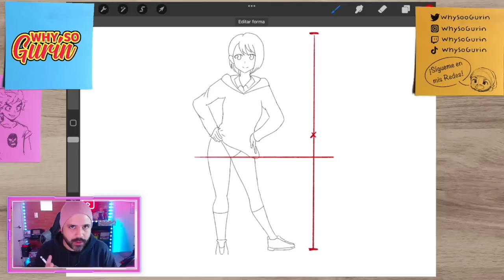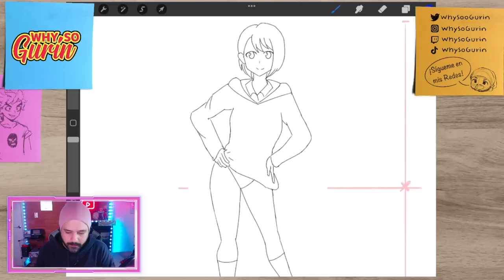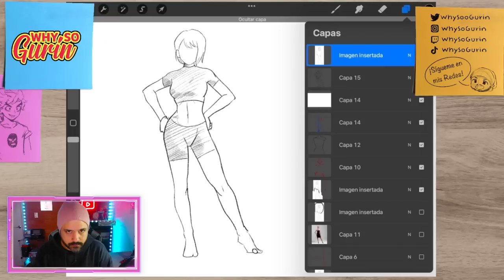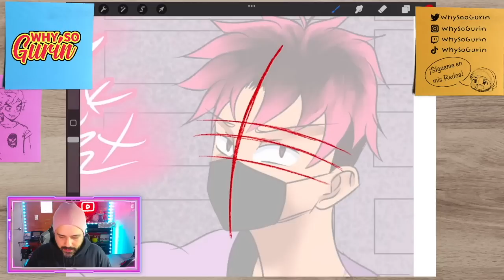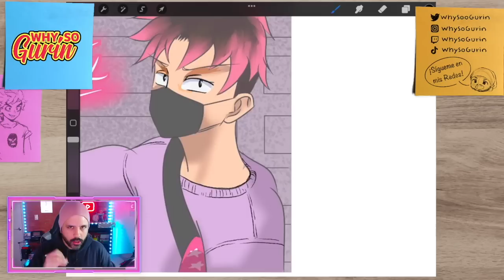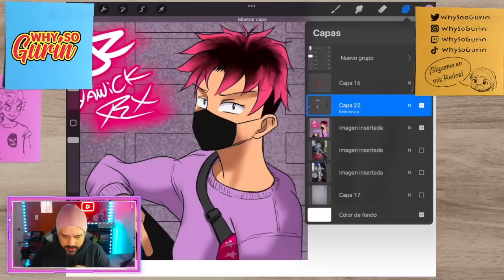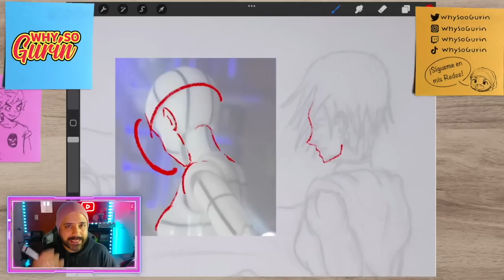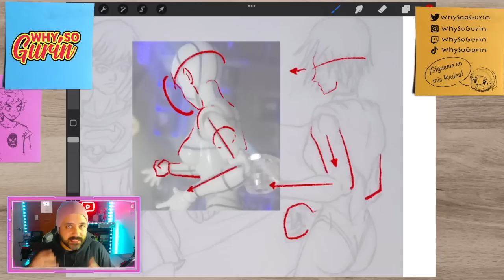Corrigiendo DIBUJOS de SUSCRIPTORES - #22 | Why So Gurin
Máss tutoriales, mis ilustraciones y mis cómics!